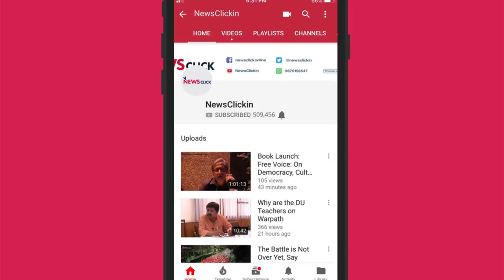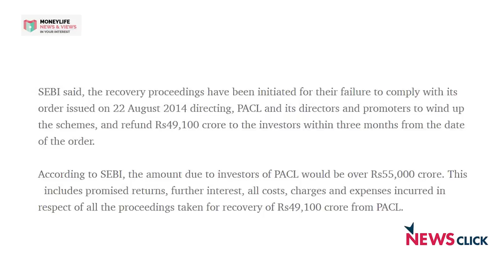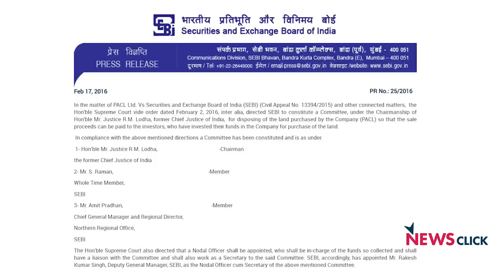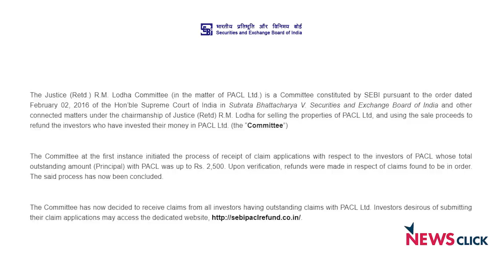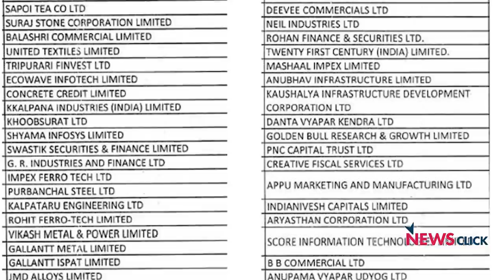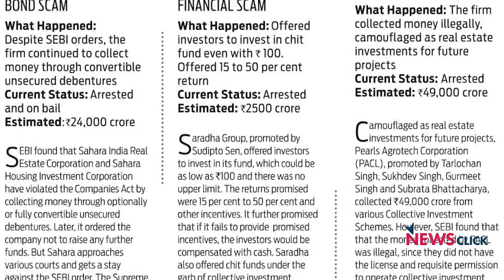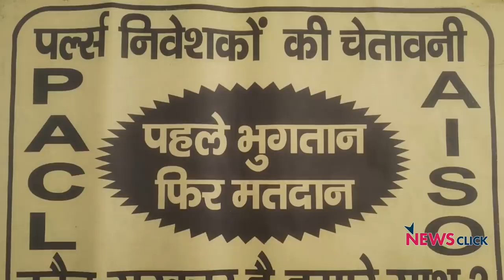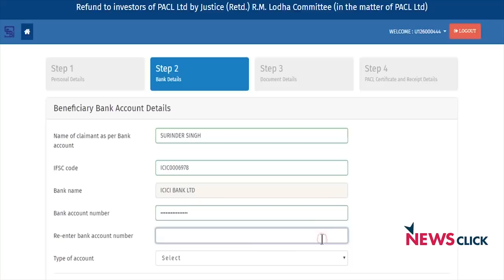चिट फंड घोटाला - क्या सेबी निवेशकों का पैसा लौटना चाहती है ?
इसी 2 फरवरी को दिल्ली के संसद मार्ग पर देश भर से हज़ारों की संख्या में ऐसे लोग जुटे थे, जिन्हें पर्ल एग्रोटेक कॉरपोरेशन लिमिटेड (PACL) ने लूटा है. यह भारत की सबसे बड़ी चिट-फंड लूट है. तकरीबन 50000 करोड़ रुपये भारत के भोले निवेशकों से फर्ज़ी स्कीम चलाकर ठग लिए गए. 2 फरवरी 2016 को सुप्रीम कोर्ट ने आदेश दिया था कि कंपनी की संपत्तियों को नीलाम कर सबका पैसा लौटाया जाए. उस आदेश के तीन साल पूरे होने पर दिल्ली में हज़ारों लोग जमा हुए थे. अभी 8 फरवरी को सेबी ने यह अधिसूचना जारी की है कि अप्रैल 30 तक सभी निवेशक अपना पैसा वापस लेने का दावा ऑनलाइन फाइल करें। इस पर ऑल इंडिया इन्वेस्टर आर्गेनाईजेशन का कहना है कि सेबी का कोई इरादा नहीं है कि वह निवेशकों का पैसा चुकता करे। इस पर मुद्दे पर न्यूज़क्लिक से बातचीत कर रहे हैं ऑल इंडिया इन्वेस्टर आर्गेनाईजेशन के सदस्य .